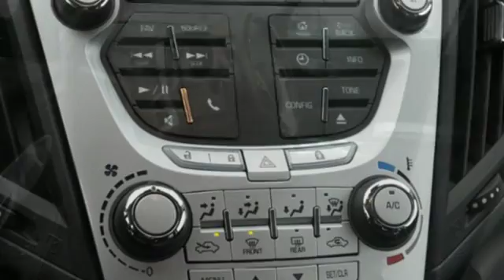Used 2015 Chevrolet Equinox Saint Paul White-Bear-Lake, MN W88848T - SOLD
Year: 2015
Make: Chevrolet
Model: Equinox
Trim: FWD 4dr LT w/1LT 2.4l 4cyl
Engine: 146 L 4 Cyl. Cyl.
Transmission: 6-Speed A/T
Color: Silver Ice Metallic
Interior: Jet Black
Mileage: 26546
Stock #: W88848T
VIN: 2GNALBEK8F1169429
Super low mileage certified SUV in excellent condition. Lifetime powertrain warranty included at no charge. LT trim level. This one looks new inside and out.

Address:
3400 Highway 61 North